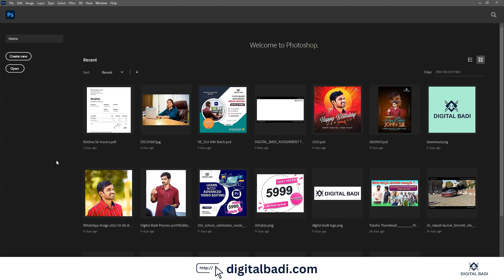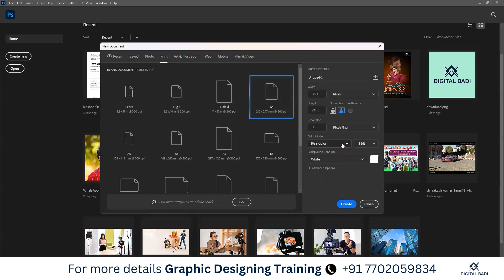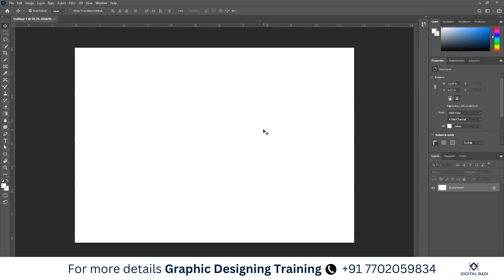How to Create Your First File in Adobe Photoshop || Digital Badi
Digital Badi provides the best graphic designing course in Hyderabad with the best trainers in the industry. Learn the graphic designing from scratch and start your career as a Graphic Designer.

Graphic designing is not only about the software tools or only about creativity. It is the combination of creativity, art of communication through graphic elements. That is what we teach in the graphic designing course in Hyderabad. We are offering Online live training and classroom training.

If you want to Learn Advanced Photoshop Software (click the below link)

If you want to Learn Advanced Illustrator Software (click the below link)